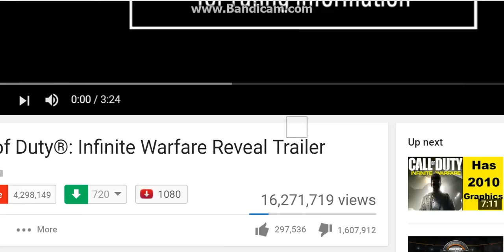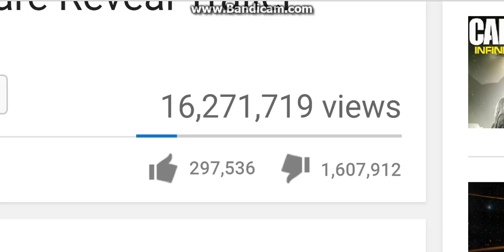New Call of Duty trailer get's 1,600,000 dislikes?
Wow, this is incredibly shocking, tell me what you guys think in the comments.